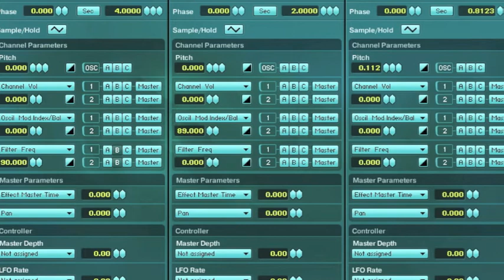NI Absynth Patch 'The Giant Hole"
Patch I made in NI Absynth.